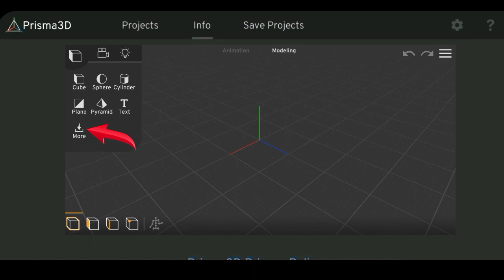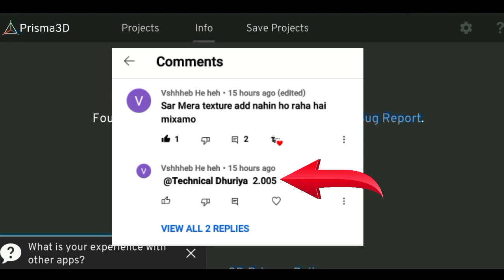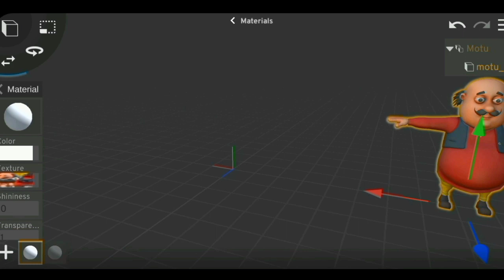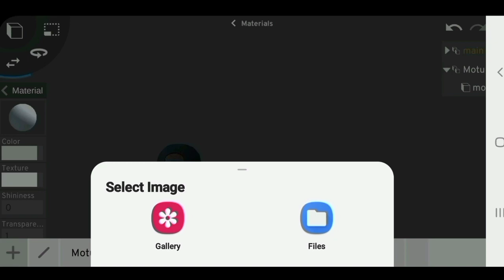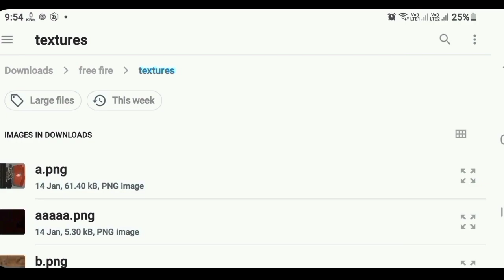Prisma 3D Texture Tutorial | Prisma 3D में Texture कैसे ADD करे | Prisma 3D Tutorial Video